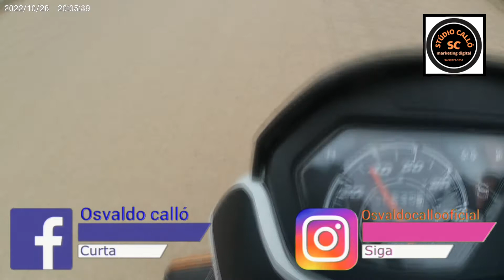Bom Jesus do Tocantins PÁ/ De uma forma que você nunca viu:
Criador de conteúdo,AVENTURAS,CURIOSIDADES,NATUREZA,ANIMAIS,MÚSICAS E DICAS// criador de conteúdos,calló aventuras,osvaldo calló,calló,Bom Jesus do Tocantins PÁ/ De uma forma que você nunca viu:,marketing digital,marketing de conteúdo,criador de conteúdo